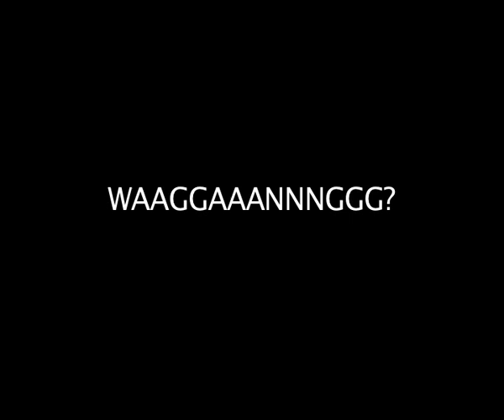breathe your dirt dead animals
Breathe Your Dirt @ baloard montpellier le 14/02/2009 concert avec Young Widows.

Chanson : dead animals
Attention son pourri!!!